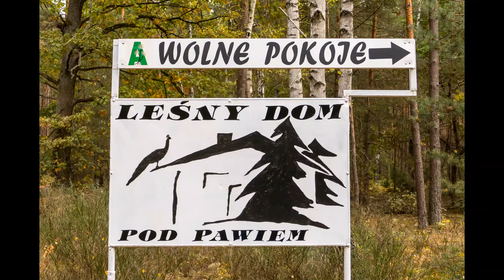PUSZCZA NOTECKA - LEŚNY DOM POD PAWIEM - SPACER PO LESIE cz.1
Puszcza Notecka a w niej niezapomniane agro LEŚNY DOM POD PAWIEM. To jest miejsce, z którego wspólnie z żoną, odbywaliśmy piękne wycieczki naszymi rowerami po tym kompleksie leśnym. Na początek przespacerowaliśmy się w pobliżu bazy poznać najbliższą okolicę.